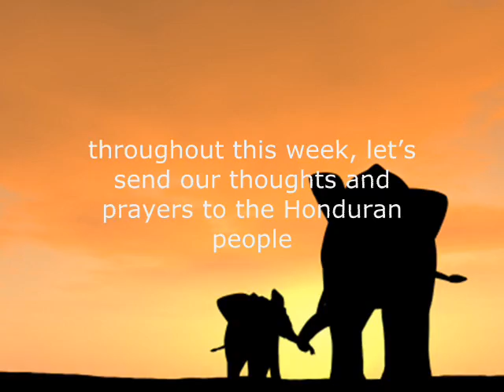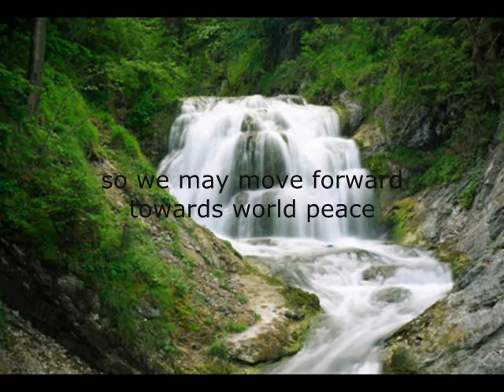Planetary World Service (July 1-7,2009): Honduran Coup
Planetary World Service is creating a weekly service assignment movie clip, with the hope to inspire the global community to use the power of their consciousness to help co-create positive change in this world. This week's assignment (July 1-7,2009: Honduran Coup) PLEASE WATCH IN HIGH QUALITY.